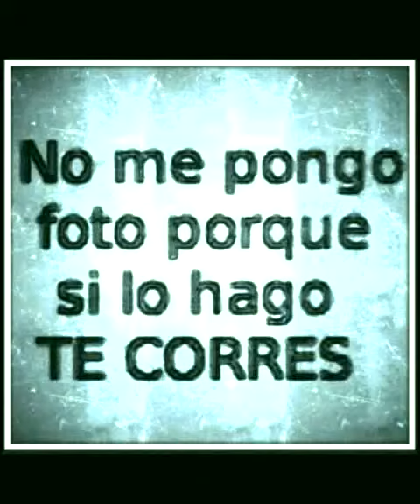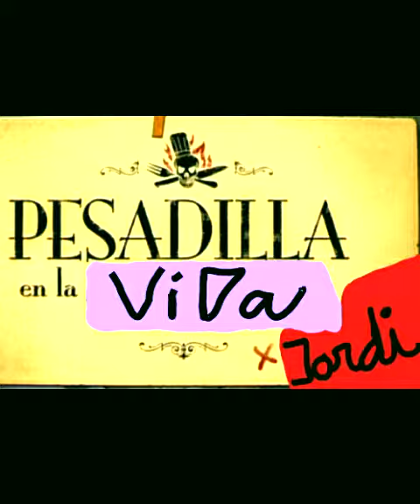Jordi cmvgt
GUAY